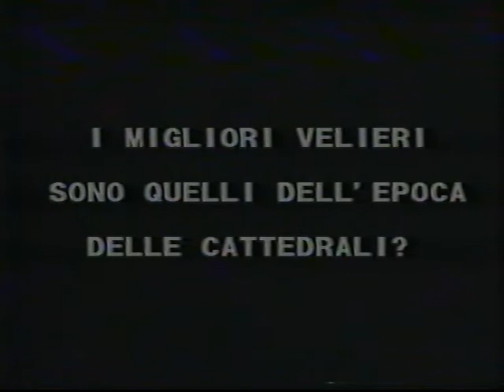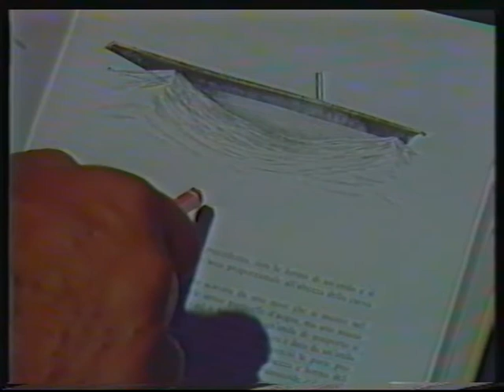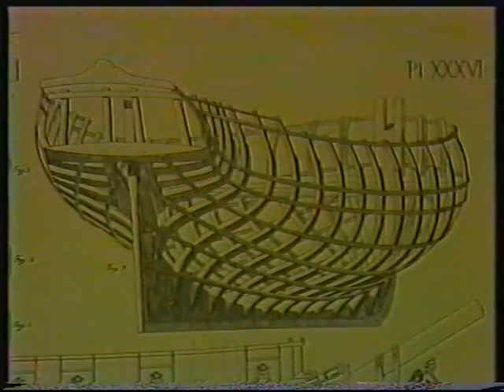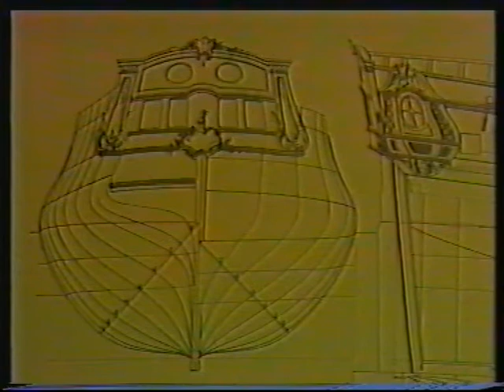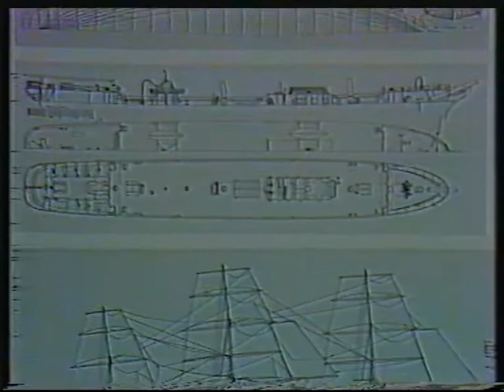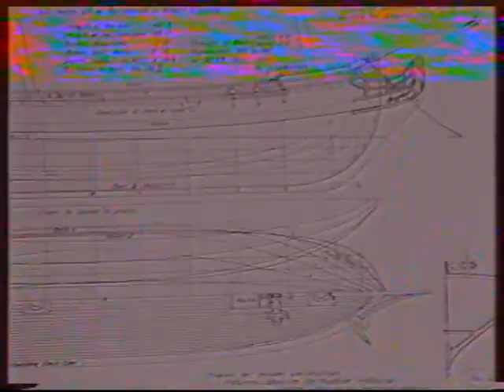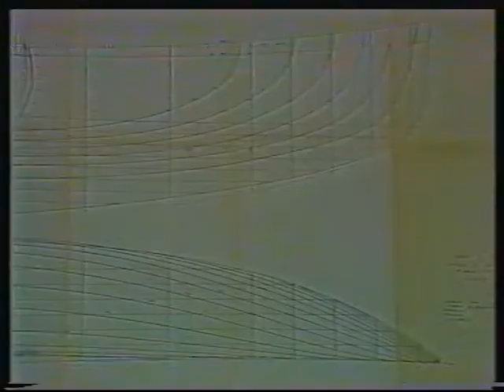la barca di dio